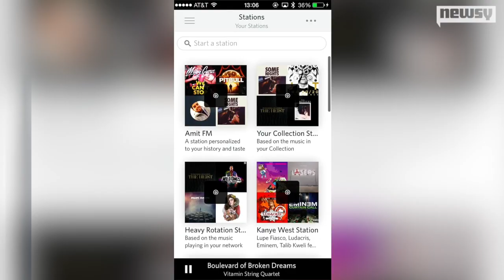Rdio's 'Stations' Takes On Spotify, Pandora, iTunes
Streaming music service Rdio will offer a free personalized radio service for iOS and Android users starting Thursday.